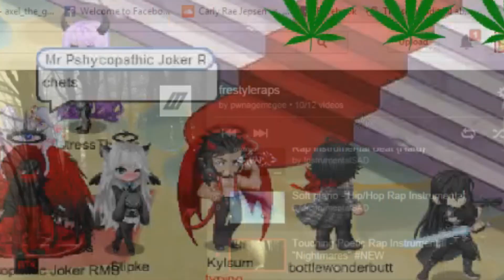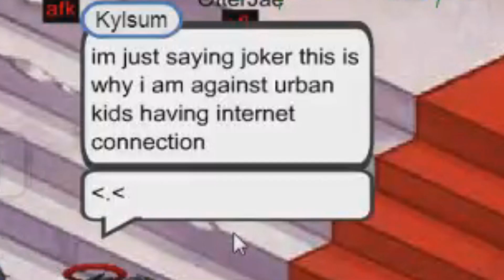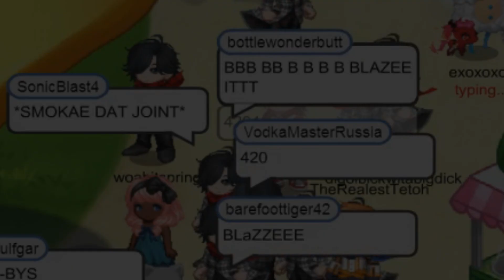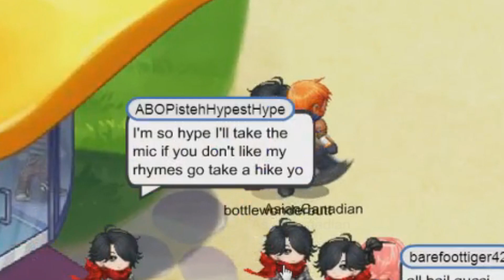The Gucci Gang ( Gaia Online Trolling )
we run dis shiz.